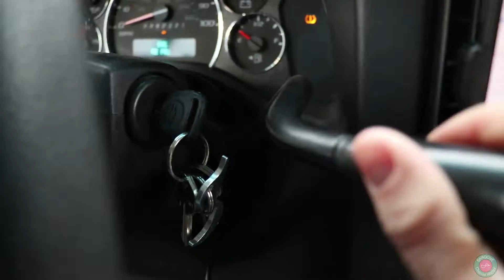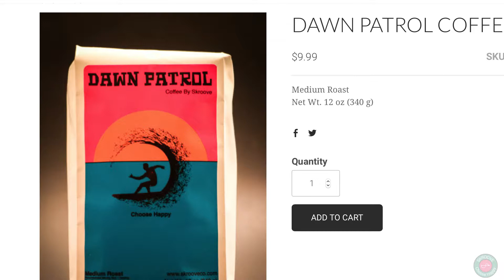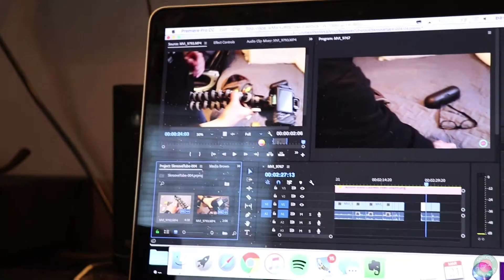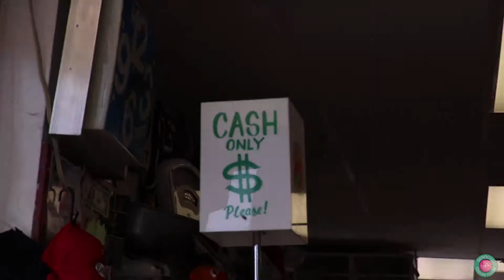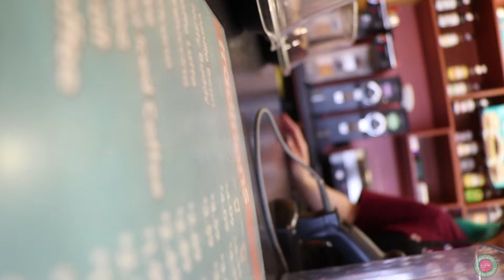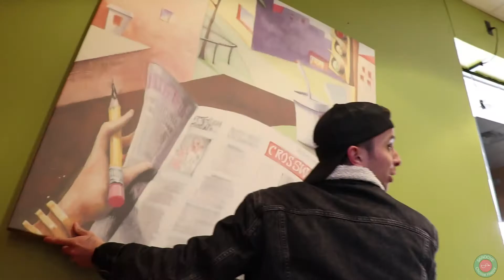SkrooveTube - Coffee With Dylan Larkin | Vlog 005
Wednesday, March 21st: On this episode we get coffee with Dylan Larkin, run out of cash, and celebrate Biggby's Birthday.